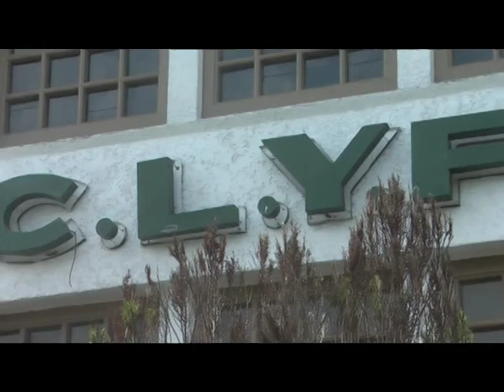ROBERTO GUTIERREZ DETALLES DEL ROBO A LA COOPERATIVA CLYFEMA